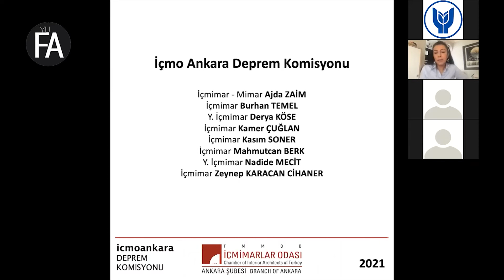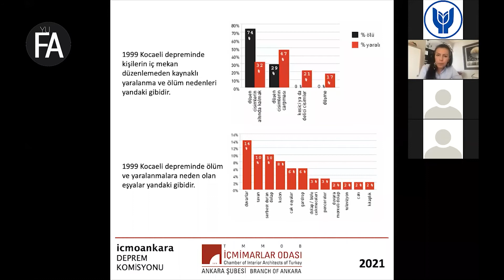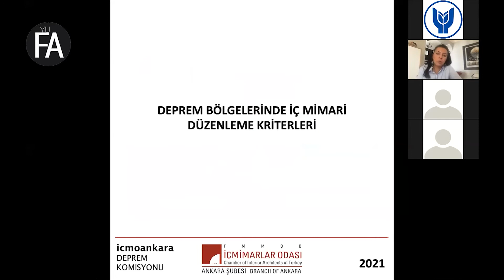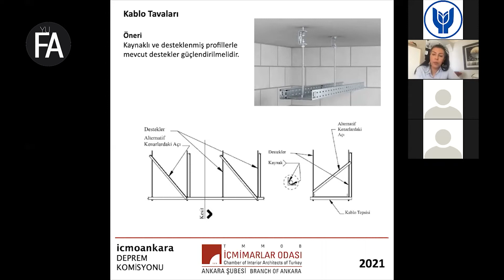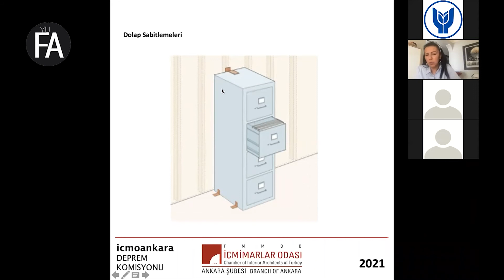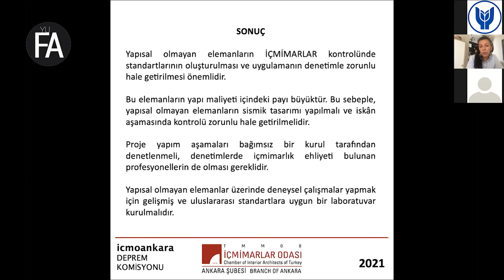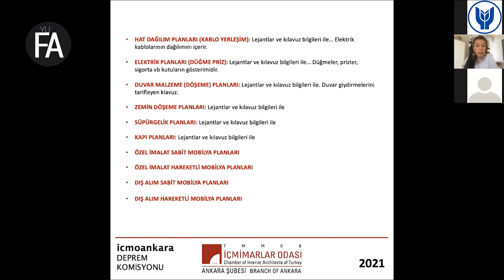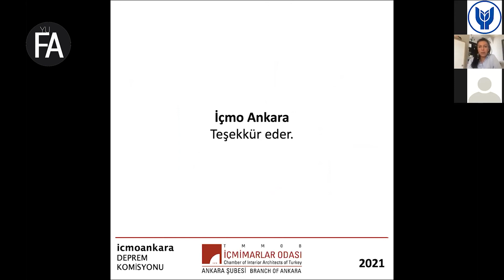EARTHQUAKE | Ajda Zaim - Earthquake and Interior Architecture Approach